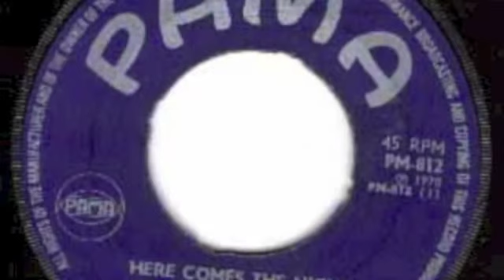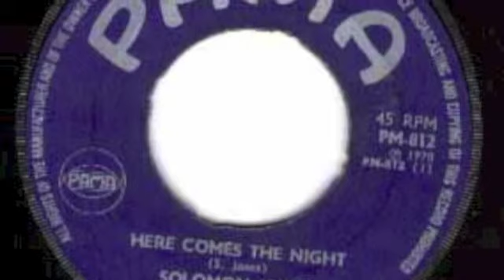Solomon Jones - Here come the night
pama production 1970